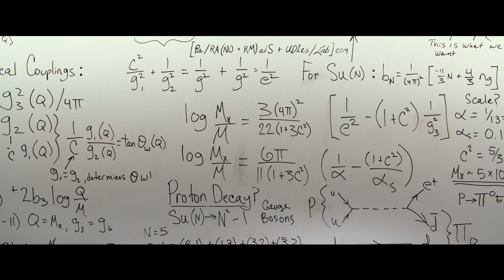World Premiere! 'Ghostbusters' Trailer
Who you gonna call? It’s Girls vs. Ghouls in the much-anticipated film starring Melissa McCarthy, Kristen Wiig, Kate McKinnon and Leslie Jones — watch the full-length trailer here!